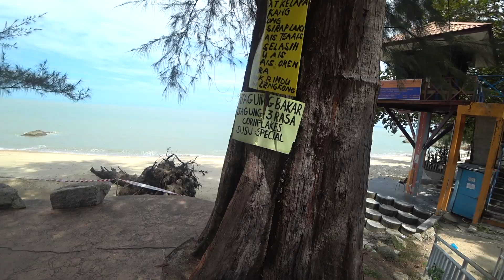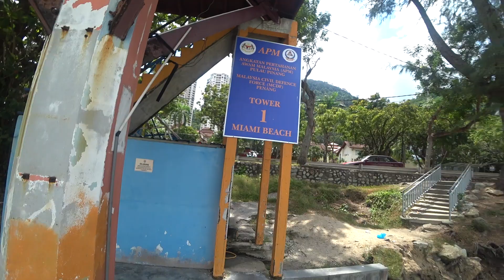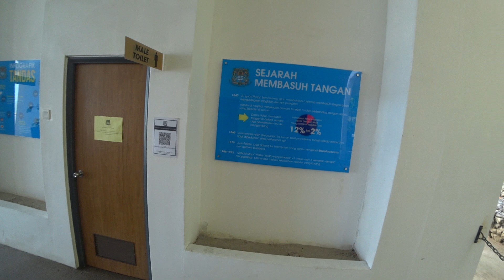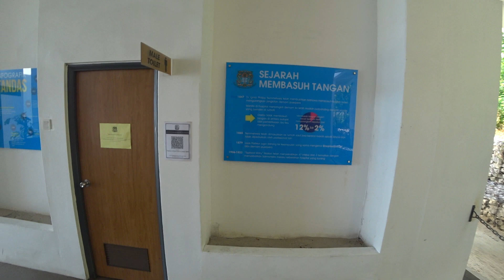A Stroll Along Miami Bay Beach Penang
Miami Beach, also known as Miami Bay Beach, is located before Batu Ferringhi Centre, you need to get off at the Hilton stop.
This a local beach destination in Penang. It is situated along the northern coast of the island, facing the Andaman Sea. This beautiful stretch of coastline offers white sandy beaches, clear turquoise waters, and stunning views.

To reach Miami Beach from Georgetown, you can take a taxi, ride-sharing service, or public bus. The journey typically takes around 30 minutes, depending on traffic conditions.

In the vicinity of Miami Beach, you'll find a local small Malay cafe a few souvenir shops.

Here is a list of some popular beaches in Penang and how to get to each of them from Georgetown:

Batu Ferringhi Beach: Batu Ferringhi is one of the most famous beaches in Penang, known for its beautiful shoreline and water sports activities. From Georgetown, you can reach Batu Ferringhi by taking a taxi, using ride-sharing services like Grab, or by public bus (Rapid Penang Bus 101).

Teluk Bahang Beach: Teluk Bahang Beach is located on the northwest coast of Penang, offering a tranquil and scenic setting. To get there from Georgetown, you can take a taxi or public bus (Rapid Penang Bus 101 or 102).

Tanjung Bungah Beach: Situated between Georgetown and Batu Ferringhi, Tanjung Bungah Beach is a quieter alternative to the more crowded beaches. You can reach Tanjung Bungah Beach by taking a taxi or public bus (Rapid Penang Bus 101 or 102).

Monkey Beach: Monkey Beach is a secluded and pristine beach located within the Penang National Park. To get there, you can take a taxi to Teluk Bahang village and then hike through the national park (approximately 1-2 hours) or take a boat from the park entrance.

Kerachut Beach: Kerachut Beach is another beautiful beach within the Penang National Park. You can reach it by following the same route as Monkey Beach, either hiking or taking a boat from the park entrance.

Please note that transportation options and routes may have changed since my knowledge cutoff in September 2021. It's always a good idea to check with local sources or consult updated transportation guides for the latest information on how to reach these beaches in Penang.

It was the 101/102 buses